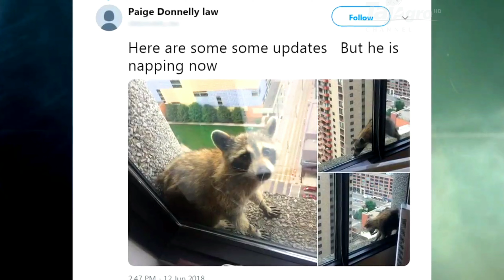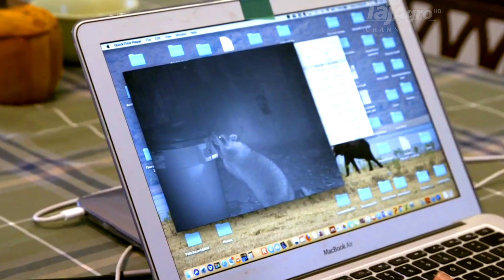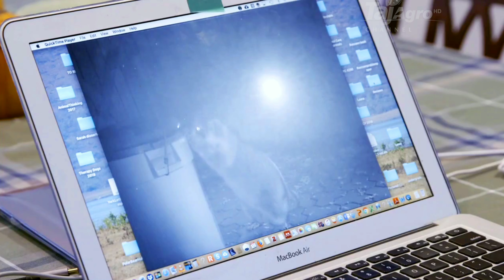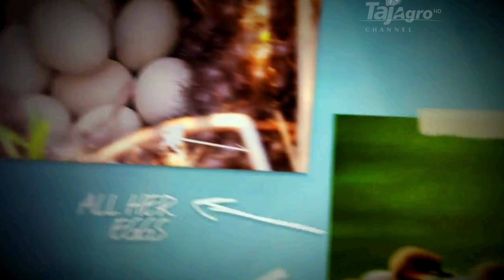Wildnature Ecosystem, [कैसे जंगली जानवर शहर में जीवन काट रहे हैं।]—Hindi***Video Ep#1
प्रत्येक पशु का पर्यावरण उसकी विशेषताओं जैसे- गुण, संरचना, आदि पर रचनात्मक प्रभाव डालता है, अतः वन्य जीवों के अधिवास (Habitat) का अध्ययन आवश्यक है। वन्य जीवों के अधिवास दो प्रकार के होते हैं-

स्थलीय बास या अवस्थान Land Habitat– कुछ प्राणी पूर्ण रूप से स्थल पर निवास करते हैं, अतः इन्हें स्थलीय प्राणी कहा जाता है। कुछ पशु अपने सीमित क्षेत्र में ही निवास करते हैं, वास्तव में पशु विश्व में सभी स्थानों पर एक से नहीं पाए जाते हैं, अतः स्थलीय प्राणी को सर्वदेशीय अथवा विश्वव्यायी नहीं कहा जा सकता है। केवल मानव ही अपने साथ अपने उपयोग में आने वाले पशुओं, गाय, घोड़े, भेड़, बकरी तथा कुते को सभी स्थान पर ले गया है। इन पशुओं को विश्वव्यापी (Cosmopolitan) कहा जाता है।

जलीय वास या अवस्थान Aquatic Habitat- अनेक प्रकार के प्राणी जल में निवास करते हैं जिन्हें जलीय प्राणी (Aquatic Animals) कहा जाता है। जलीय प्राणी पुनः दो वर्गों में विभाजित किए जाते हैं-

खारे जल के प्राणी, तथा मीठे अथवा स्वच्छ जल के प्राणी

वन्य जीवों को आवास की दृष्टि से दो प्रकारों में विभाजित किया जाता है-

स्थलीय प्राणी तथा जलीय प्राणी, परन्तु उनके भोजन के अनुसार जीव अथवा प्राणियों को निम्न तीन भागों में विभाजित किया जाता है-

शाकाहारी जीव Herbivorous– इनमें घास, पते, फलफूल खाने वाले जीव आते हैं, जैसे गाय, हिरण, हाथी, केरीबो, बारहसिंगा, भेड़, खरगोश, बकरियाँ, आदि।

माँसाहारी जीव Carnivorous– जो पशु पूर्णतः शाकाहारी पशुओं पर निर्भर करते हैं, जैसे शेर, चीते, तेंदुआ, भेड़िया, आदि

सर्वहारी जीव Omnivorous– यह वे जीव होते हैं जो भोजन के लिए वनस्पति तथा माँस दोनों ही प्रकार के जैविक पदार्थों का उपयोग करते हैं; इनमें गीदड़, लोमड़ी, रीछ, चील, आदि मुख्य हैं। मनुष्य सबसे प्रधान सर्वहारी जीव है।

वन्य जीवों का जलवायु एवं वनस्पति से सहसम्बन्ध Relations of Wild Animals With Vegetation And Climate

वन्य जीवों का आवास, उत्पति, विकास एवं पोषण सभी कुछ वहाँ की जलवायु एवं वनस्पति पर स्पष्टतः निर्भर रहता है। अतः जलवायु एवं वनस्पति तन्त्र के लक्षण एवं स्वरूप के बदलते ही वन्य जीवों का स्वरूप, आकार, प्रकार, उनके लक्षण एवं आदतें भी बदलती जाती हैं। जैसे विषुवतरेखीय जलवायु का वन्य प्राणी संसार भूमध्यसागर जलवायु, चीन तुल्य, जलवायु तथा मरुस्थलीय जलवायु के जैवजगत से पूर्णतः भिन्न होता है। सभी प्रकार के जैव जगत पर जलवायु की भिन्नता का प्रभाव निर्णायक रहता है। वनस्पति तन्त्र वन्य जीव के लिए विशेष अवस्थान (Habitat) के विकास का आधार होता। अत: इससे विशेष प्रकार का जैव स्वरूप व कुलों (Biome or Family) का विकास एवं बाहुल्य वनस्पति की सुलभता पर भी निर्भर है। क्योंकि विश्व के अधिकांश वन्य प्राणी वनस्पति या वनों में ही आवासित हैं। किन्हीं भी कारणों से होने वाला वन विनाश वन्य जीवों को कम करता है।

वन्य जीवों पर जलवायु एवं वनस्पति का प्रभाव Impact of Climate And Vegetations On Wild Animals

उष्णकटिबन्धीय के जीवों और आर्कटिक प्रदेशों के प्राणियों में जो भिन्नता पायी जाती है, वह स्पष्टतः जलवायु और वनस्पति का प्रभाव दर्शाती है। उष्ण कटिबन्धीय जलवायु में अधिक वर्षा और ताप के कारण विभिन्न प्रकार की घनी वनस्पति पायी जाती है, अत: इन प्रदेशों में वन्य जीवों की अधिकता विविधता पायी जाती है तथा तीनों ही प्रकार के पशुओं की अच्छी संख्या पायी जाती है। घास एवं वनस्पति पर निर्भर रहने वाले वन्यजीव हाथी, हिरण, जैवरा, जिराफ, नीलगाय, हिप्पोपोटामस, आदि मुख्य हैं। इन पर अनेक प्रकार के अन्य वन्यजीव जो माँसाहारी हैं, शेर, चीते, आदि निर्भर रहते हैं। इन प्रदेशों में वनस्पति की अधिकता से शाकाहारी जीवों एवं माँसाहारी पशुओं की भी अधिकता पायी जाती है।

सवाना प्रदेशों में घास अधिक होने से वहाँ शाकाहारी पशुओं की अधिकतां पायी जाती है। मध्य अक्षांशों में वन्य जीवों का पूर्णतः अभाव पाया जाता है। कहीं-कहीं छोटे पशु, भेड़िया, लोमड़ी, आदि पाए जाते हैं। उत्तरी अक्षांशों में वनस्पति की कमी के कारण केवल केरीबो और रेण्डियर जैसे जीव पाए जाते हैं जो बहुत कम वनस्पति पर भी निर्भर रह सकते हैं। मरुस्थलीय प्रदेशों में वनस्पति एवं जल के अभाव में ऊँट विशेष पशु है जो कम भोजन एवं कंटीली झाड़ियों और वृक्षों पर निर्भर रहता है।

परन्तु अनेक महाद्वीपों में पाए जाने वाले एक समान पशुओं में भी स्थानीय रूप से वनस्पति के वितरण व सघनता में अन्तर व अन्य कारणों से भी भिन्नता पायी जाती है। अफ्रीका में पाए जाने वाले वन्य जीवों की तुलना में दक्षिणी अमरीका और आस्ट्रेलिया में भिन्नता पायी जाती है, परन्तु एशिया और यूरोप के जीवों में काफी समानता पायी जाती है।

जलवायु और वनस्पति के प्रभाव से वन्यजीवों में अन्तर पाया जाता है। वन्य जीवों का संहार किए जाने से अनेक जीवों का समूल ह्रास होता जा रहा है। अत: अनेक देशों में अब वन्यजीवों के संरक्षण हेतु कठोर नियम बनाकर उन्हें लागू किया गया है। जिनमें अभयारण्य या राष्ट्रीय पार्क योजना मुख्य है। इस प्रकार के अभयारण्य अब विश्व के सभी देशों में निरन्तर विकसित किए गए हैं एवं बढ़ाए जा रहे हैं। यहाँ भी जलवायु, वनस्पति एवं स्थानीय दशाओं के अनुसार ही वन्य जीवों के विशेष प्रकार या कुल पाए जाते हैं।

वन्य प्राणी प्रकृति के दास है। अतः प्राकृतिक पर्यावरण ही उसके स्वरूप का सबसे महत्वपूर्ण कारक है।

उष्ण कटिबन्धीय आर्द्र प्रदेशों के वन्य जीव Wild Life of Tropical Humid Regions- यहाँ के शाकाहारी पशु हाथी, गैण्डा, गुरिल्ला, चिम्पाजी, बड़ी गिलहरी, बन्दर, आदि मुख्य हैं जो कि अधिकांशतः पेड़ों पर एवं हाथी गैण्डा ही घने वनों में पाए जाते हैं। मांसाहारी में भूमि पर प्यूमा एवं अन्य जाति के सिंह पाए जाते हैं। यहाँ अनेक प्रकार की चिड़ियाँ एवं सी-सी जहरीली मक्खी पाई जाती है। जल में मगर, धड़ियाल, दरियाई घोड़े, आदि मिलते हैं।